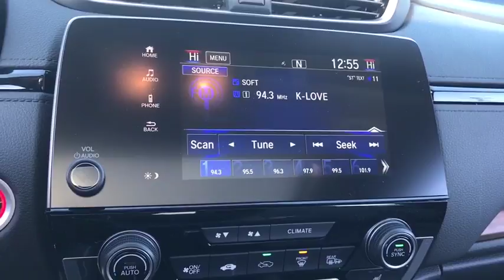2018 Honda CR-V Elmhurst, Schaumburg, Niles, Oak park, Crystal Lake, IL 80765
2018 Honda CR-V